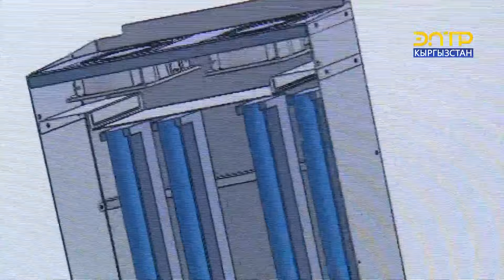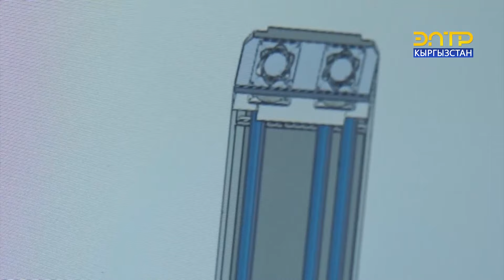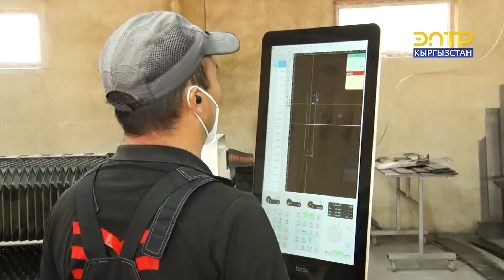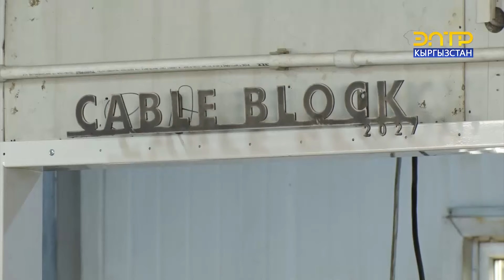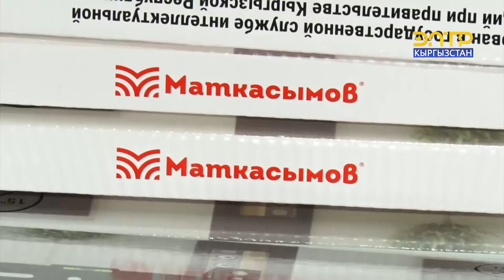"МАТКАСЫМОВ" КОМПАНИЯСЫ СТУДЕНТТЕРГЕ ТАЖРЫЙБА ТОПТООГО ЖАРДАМ БЕРЕТ